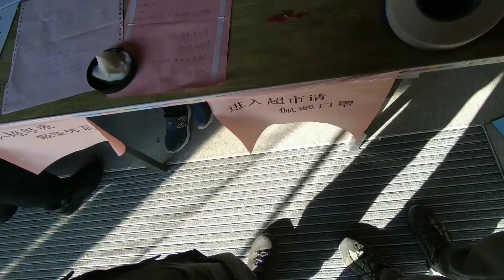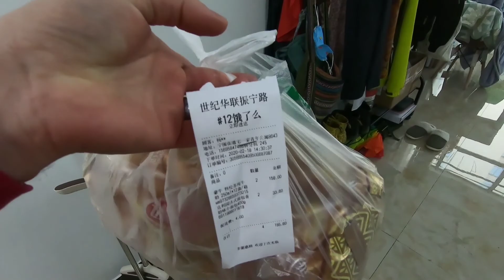[A Pig in China] Vlog Episode #52 (18.02.2020) "Coronavirus challenge no.6: Pig & the Chinese yam"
A Pig in China - Vlog Episode #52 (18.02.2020) "Coronavirus challenge no.6: A nice day to taste some Chinese yam"

This film was produced by The Sign Hunters.